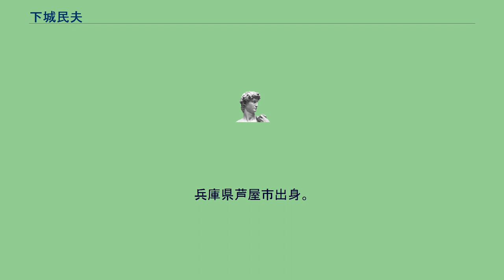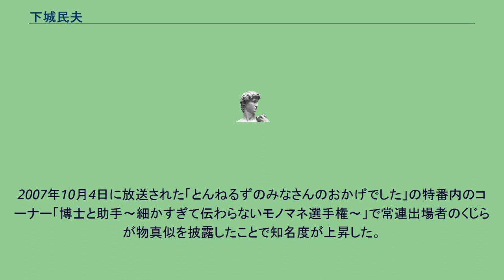下城民夫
下城民夫（しもじょう たみお、1960年 - ）は、日本のアウトドア愛好家。
アウトドア情報センター所長。
日本バーベキュー協会会長。
小学生時代はボーイスカウト活動を経験。
兵庫県立芦屋高等学校卒業。
大学時代はきぐるみショーのアルバイトをしており、劇団を結成。
役者よりも運営側の方に興味があったため、イベント企画会社に入社。
その後音楽プロモーション会社に転職。
大手広告代理店で契約社員として働いていたが、1992年に退職。
同年にアウトドア情報センターを設立する。
以後は各メディアにアウトドア関連の情報コンテンツ制作を提供するようになる。
2006年には、日本バーベキュー協会を設立。
「欧米に比べて当時のバーベキューに対する認識・レベルがあまりに低かったことが設立の理由」と述べている。
「あなた説明できますか?」（TBS）や「探偵!ナイトスクープ」（朝日系列）など、下城自らTVなどに出演することも多い。
広告代理店勤務のキャリアを活かし、同志社女子大学で非常勤講師（プランニング演習B）も勤めている。
野外で火を扱うことも多いことから、防災士の資格も取得している。
2007年10月4日に放送された「とんねるずのみなさんのおかげでした」の特番内のコーナー「博士と助手〜細かすぎて伝わらないモノマネ選手権〜」で常連出場者のくじらが物真似を披露したことで知名度が上昇した。